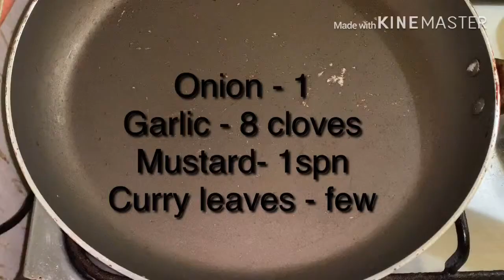Pavakkai Fry in Tamil | Pavakkai Poriyal in Tamil | Bitter gourd fry I Pavakkai Varuval in tamil